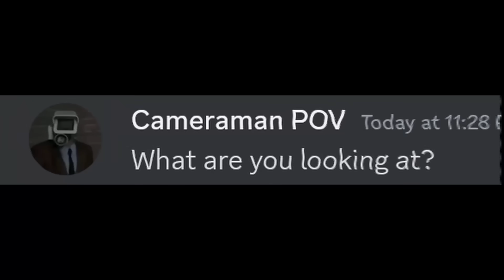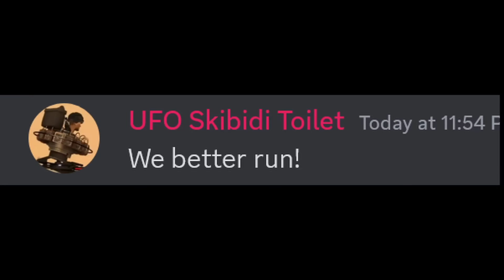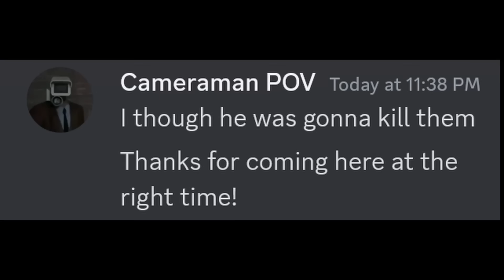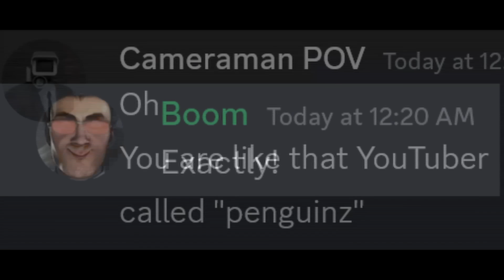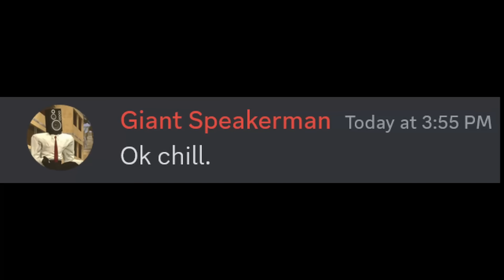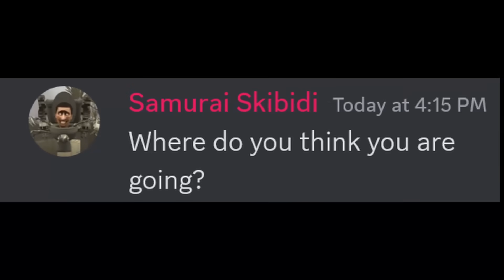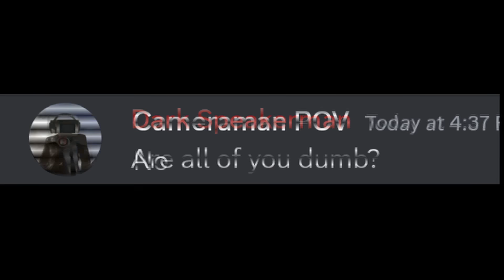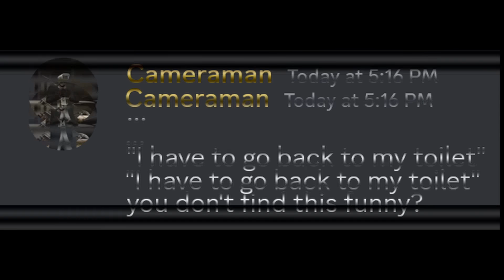skibidi toilet 60 - 63 (season 20 - 21) in discord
episode 60 - 63 of skibidi toilet by @DaFuqBoom in discord. All the credit for this iconic series goes to him

*The Thumbnail is a “fan edit” made by me*